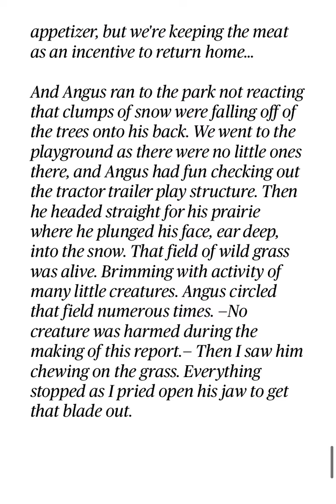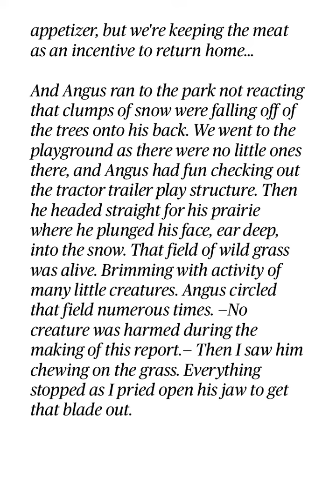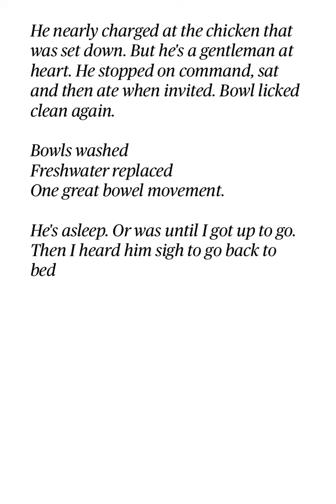Dog walk report - Angus 29